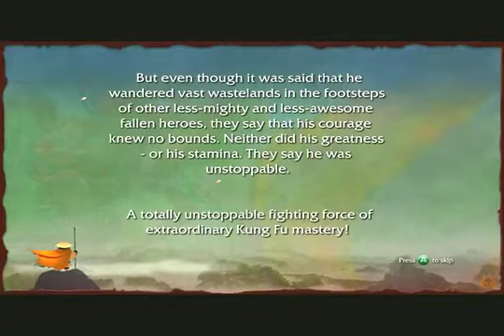#10 Kung Fu Panda - Secret of the Sands